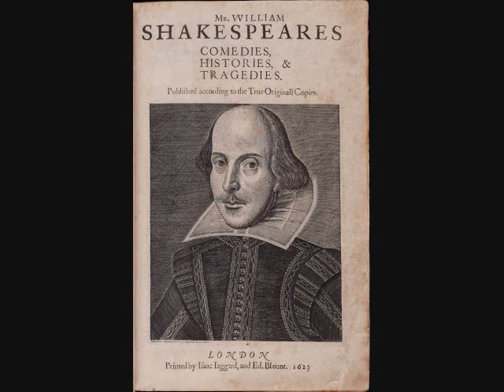"A Midsummer's Night's Dream" Shakespeare; audio/abridged; w/ Stanley Holloway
"A Midsummer's Night's Dream" (abridged)
by William Shakespeare
cast
Theseus. Tenniel Evans
Hippolyta. Agnes Bernelle
Egeus. Carl Bernard
Hermia. Ingrid Hafner
Demetrius. Peter Birrel
Lysander. Richard Gale
Helena. Sarah Churchill
Quince. Bill Horsley
Bottom. Stanley Holloway
Flute. Julian Holloway
Starveling. Carl Bernard
Snout. Alastair Hunter
Snug. Gerald Lawson
Fairy. Agnes Bernelle
Oberon. Kenneth Griffith
Titania. Adrienne Corri
Puck. Annette Crosbie
Philostrate. Carl Bernard
Narrator. Dennis Vance

Directed by Dennis Vance. Script by Morys Aberdare and Fiona Bentley. Musique Concrete and Sound Patterns composed by Dennis Leslie. Sound Supervision by Cyril Ornadel. 1962
Living Shakespeare Plays series